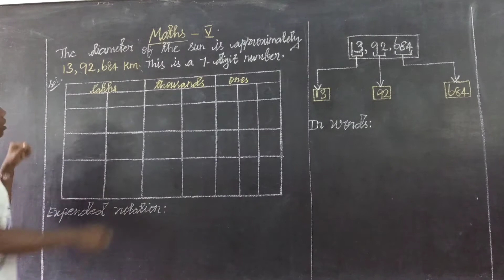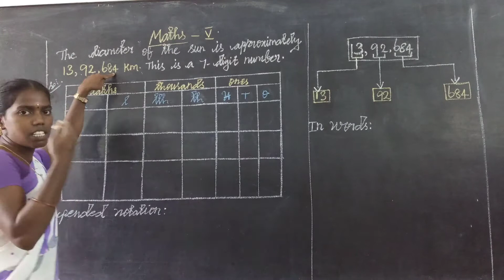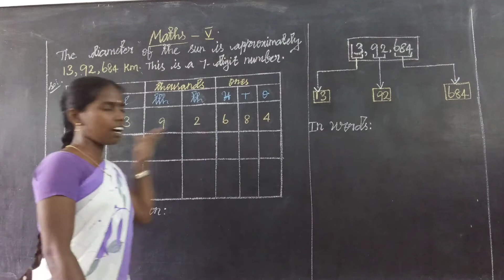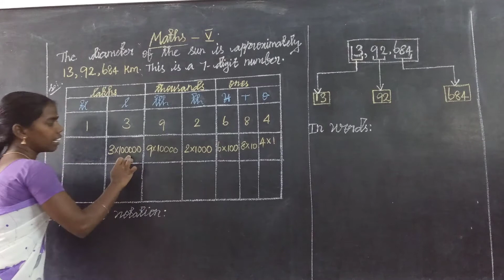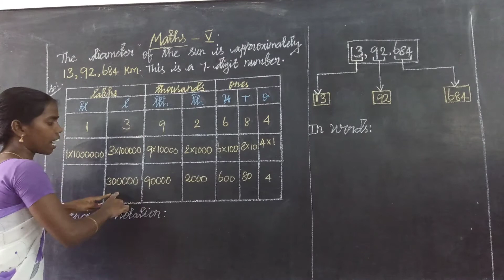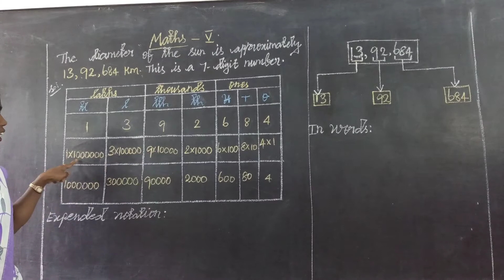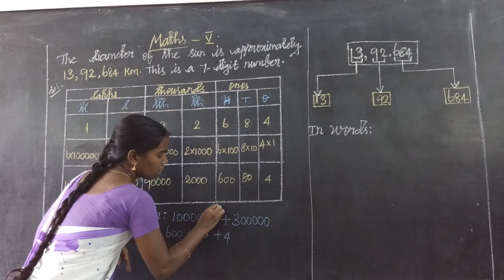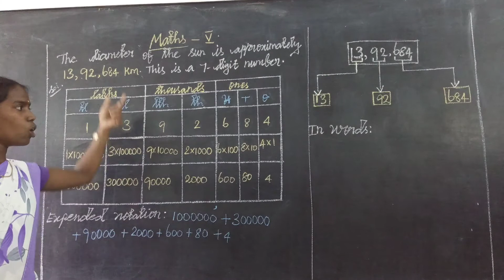SEVEN DIGIT NUMBERS Oxford Class 5 Mathematics